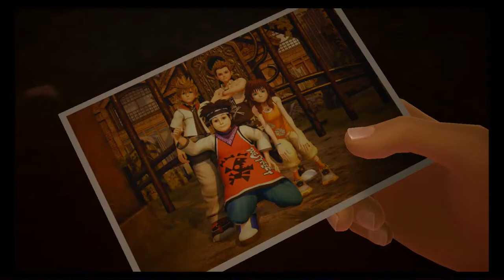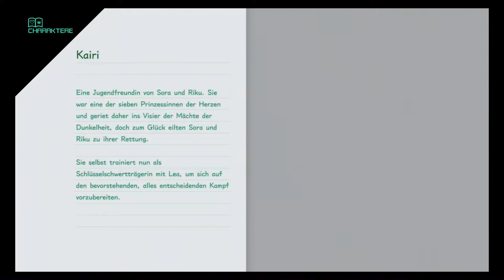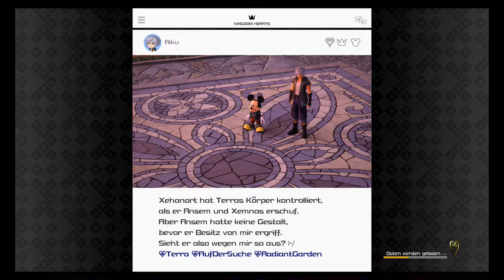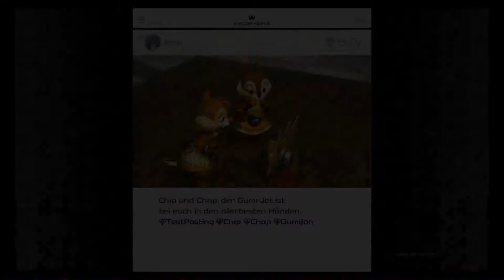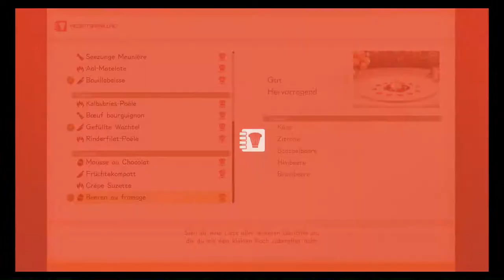Verräter in der Organisation? - Kingdom Hearts 3 (Blind, Deutsch, German, Let's Play)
Square Enix
and Disney